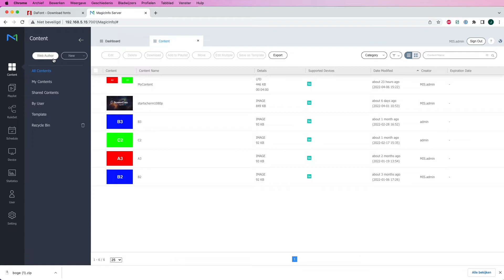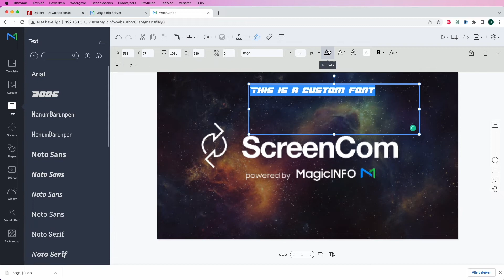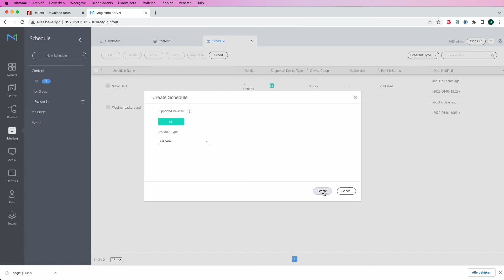MagicInfo Services shows how to upload a custom font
MagicInfo Services shows how to upload your own font, it enhances the corporate style on your display or use the font that you prefer.

Interested in a free 30 day trial?

Or sign up for one of our webinars in which we run you through MagicINFO